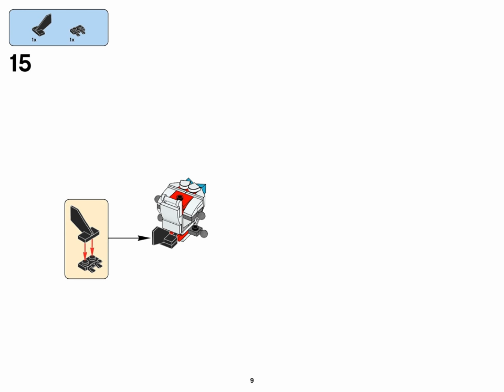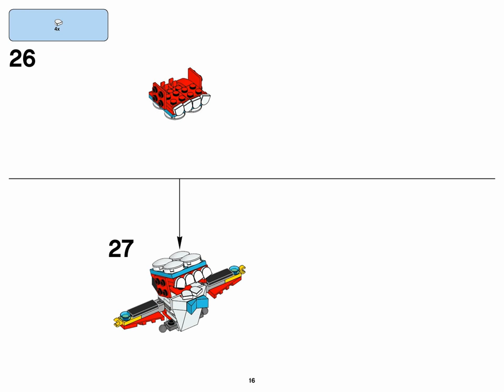Tuth Aquad MURP (how to build) | LEGO Mixels 41564+41571